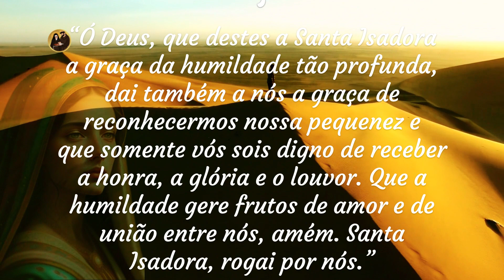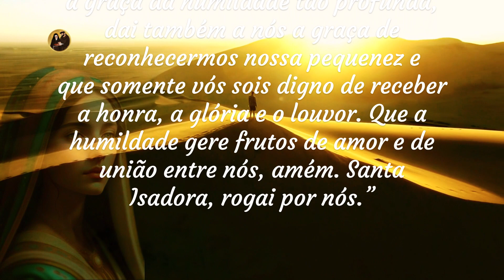A História de Santa Isadora Sua Vida Ascética e Legado de Santidade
Bem-vindos ao Canal Hoje na História das Santidades. No vídeo de hoje, contaremos a história de Santa Isadora, uma santa do século IV conhecida por sua devoção e vida ascética.

Isadora nasceu em Alexandria, no Egito, por volta do ano 300 d.C. Ela cresceu em uma família cristã devota e desde cedo mostrou interesse pela vida religiosa. Quando seus pais morreram, ela decidiu seguir sua vocação e entrou para um convento de mulheres em Tebas.

Lá, Isadora viveu uma vida de penitência e oração, dedicando-se totalmente a Deus. Ela jejuava frequentemente, dormia pouco e passava longas horas em oração e meditação. Seu exemplo inspirou outras mulheres a seguir a mesma vida de devoção.

Após alguns anos, Isadora foi escolhida para ser a abadessa do convento. Ela liderou as outras irmãs com sabedoria e caridade, ajudando-as a crescer em suas vidas espirituais. Sua reputação de santidade se espalhou por toda a região e ela se tornou conhecida como uma conselheira e guia espiritual respeitada.

Durante sua vida, Isadora também realizou muitos milagres, como curas de doenças e libertação de possessões demoníacas. Ela sempre atribuía esses milagres à intervenção divina e nunca buscava reconhecimento ou glória pessoal.

Santa Isadora faleceu em paz no ano 365 d.C. Seu legado de devoção e santidade continua a inspirar cristãos até os dias de hoje. Sua festa litúrgica é celebrada em 5 de maio.

Esperamos que tenham gostado de conhecer a história de Santa Isadora. Não se esqueçam de deixar seus comentários e sugestões de outras santidades para explorarmos aqui no Canal Hoje na História das Santidades. Até a próxima!

Contribua com Qualquer quantia para ajudar o canal clique no link abaixo👇👇💰💰

Oração a Santa Isadora
“Ó Deus, que destes a Santa Isadora a graça da humildade tão profunda, dai também a nós a graça de reconhecermos nossa pequenez e que somente vós sois digno de receber a honra, a glória e o louvor. Que a humildade gere frutos de amor e de união entre nós, amém. Santa Isadora, rogai por nós.”